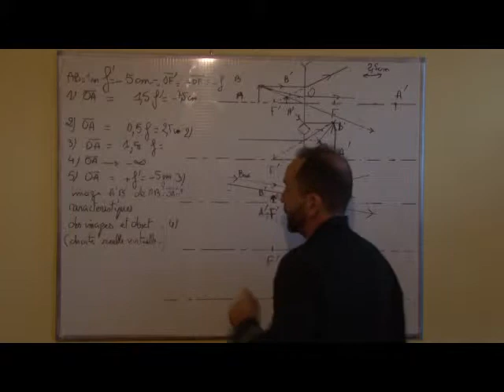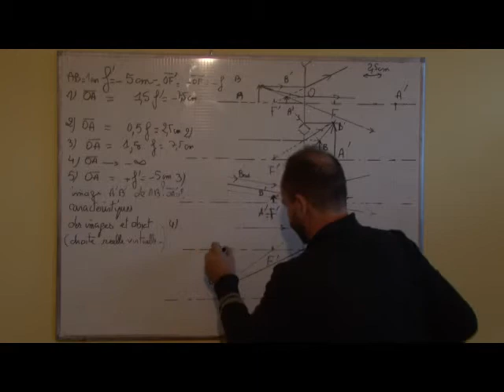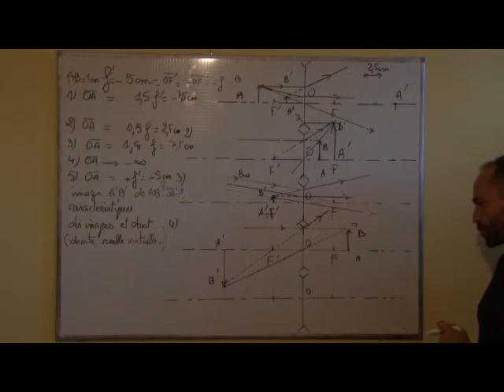optique géométrique / III-4 lentille divergente: objet virtuel image virtuelle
lentilles minces niveau licence 1,  MPSI PCSI PTSI cours et exercices, lois de conjugaison, défauts de l'oeil, appareils optiques,construction géométrique d'images, lentilles convergentes et divergentes,  conditions de gauss, microscope, appareil photo